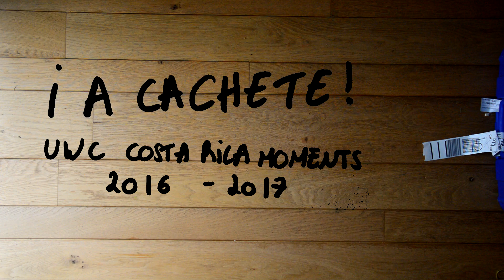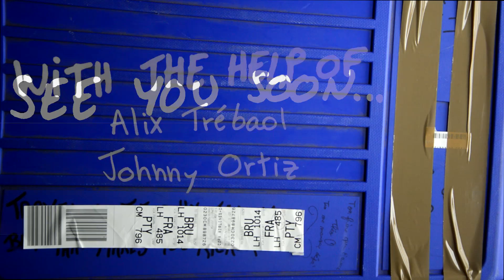UWC Costa Rica moments 2016-2017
Some moments from my last year at UWCCR.
Realised by Noé Guisset
Photographies by Alix Trébaol
with some footages from Johnny Ortiz

Songs: I lived - OneRepublic
Another day of Sun
Experience